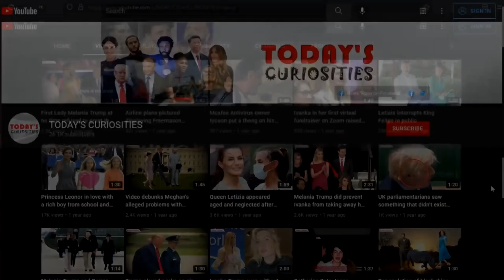Letiza's indifference towards Queen Sofia spreads in the royal family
The royal family attended the Princess of Asturias Awards at the Campoamor Theater, in Asturias. The Emeritus Queen Sofia was the first to arrive, then the kings and their daughters, and they greet the public. At no time are they seen greeting Queen Sofia.